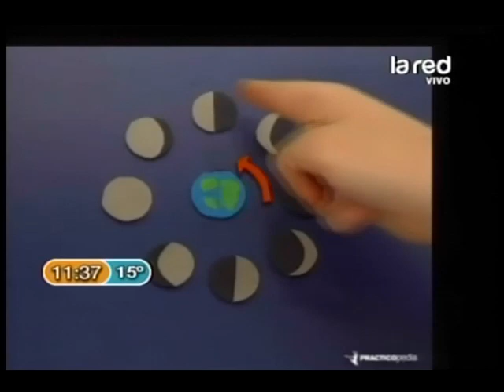Las consecuencias de las fases lunares en la vida diaria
Salfate comenta la importancia histórica que ha tenido la luna en la humanidad.